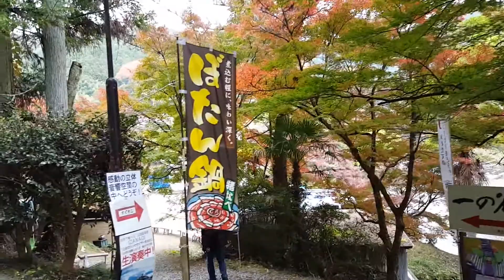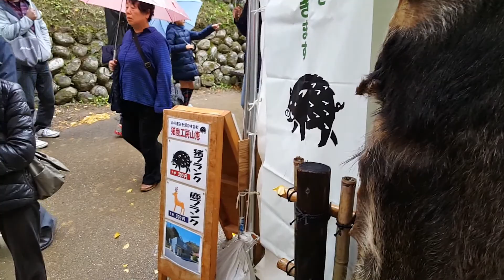korankei foliage Autumn